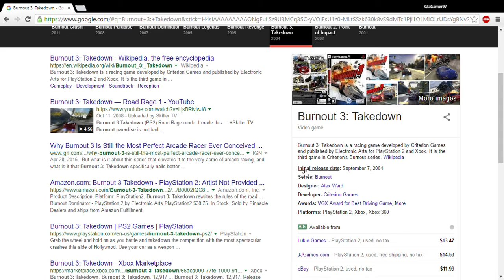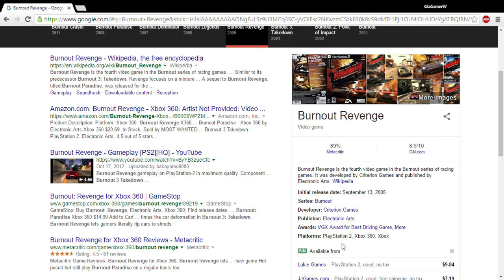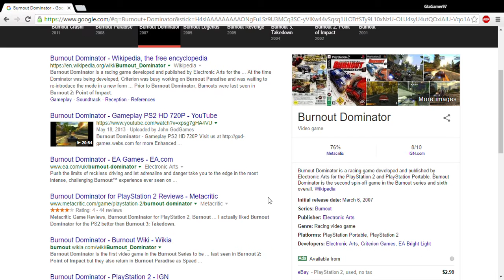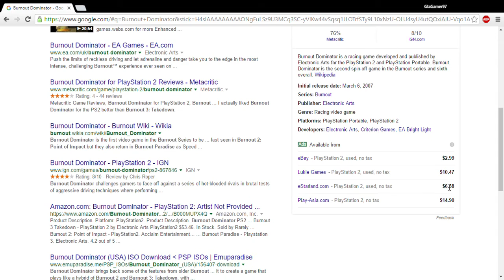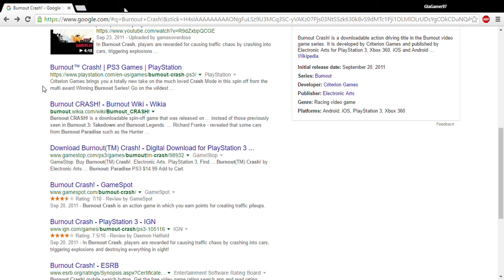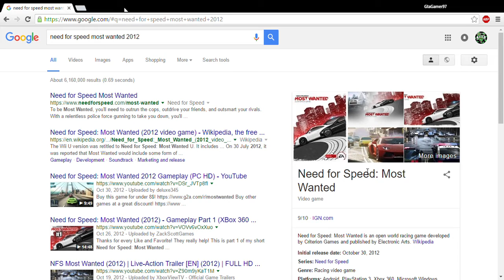What Happened To The Burnout Series?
This is a new series i will be starting where i talk about older games and stuff. In this episode, i talk about the burnout series. If you enjoyed the video let me know down in the comments.